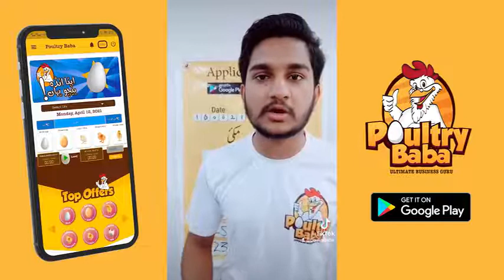Today Corn (Maize) Price in Ghala Mandi | Maize Rates In Pakistan | Poultry Baba | 15-06-2021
Today Corn Price in different cities of Pakistan - maize rates
Hello Everyone, My Name is Farhan Malik from Poultry Baba. Today I’m going to tell you about Corn rates in different cities of Pakistan. Choose poultry Baba for all your poultry needs!

About Corn (Maize)
Maize is being grown on an area of 1.016 million hectares with an annual production of 3.037 million tons and an average grain yield of 2,864 kg/ha Maize production in Pakistan has increased from 0.38 million tons during 1947-50 to 3.037 million tons in 2007.
In Pakistan, maize crop is sown mainly in two seasons; spring and the autumn season. Spring maize can be planted in the first week of February up to first week of March while the sowing time for autumn maize starts from the last week of July and ends in mid of August. Seed rate for maize is 20-25 kg per hectare.

Poultry baba
Poultry baba aims to provide solutions by keeping digital and advanced trends in mind to serve poultry and livestock industries. We are struggling to provide effective & easy solutions for poultry problems that our farmers and poultry business owners are facing from the last two decades. Poultry Baba has three main goals to contribute in Pakistan's economic situation by empowering poultry and livestock industries stakeholders, production, sales and marketing.